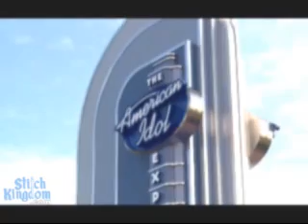[1/7] American Idol Experience Blue Carpet February 12 Media Event - Raw Footage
, this is briefly edited raw footage of the Blue Carpet event that took place for the American Idol Experience on February 12, 2009 at Disney's Hollywood Studios at Walt Disney World in Orlando, FL. Footage courtesy of Disney.